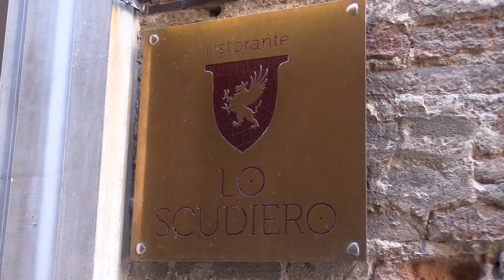I CONSIGLI DELLO CHEF - PUNTATA 2